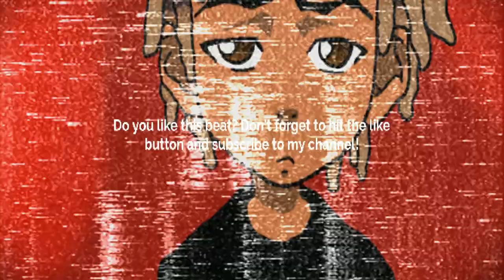SAD JUICE WRLD TYPE BEAT - THE DAYS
💙 SAD JUICE WRLD TYPE BEAT - THE DAYS |    @prod.matwyre     💙

💠 Sample/Loop: Yes! By:     @prod.matwyre       💠
       BPM: 160

Prod. @skyscraper_seven

FREE
GUNNA BEAT
GUNNA TYPE BEATS
GUNNA BEATS
GUITAR BEAT